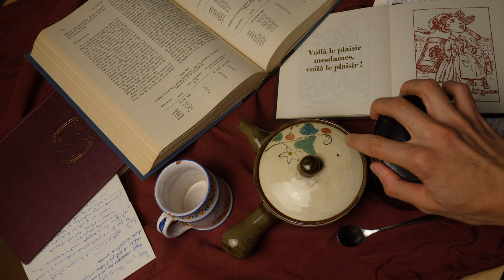Fictions #1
/!\ Merci de dérouler pour voir le CW (content warning/avertissement de contenu) /!\

Aujourd’hui, une vidéo hors de mes formats habituels, pour patienter un peu avant les productions de la fin du mois.

Merci à celles et ceux qui soutiennent l’activité de la chaîne sur Utip

CW 14’02 → 17’24 récit d’une tentative de suicide

00:00:00 Introduction
00:00:16 Mes vrais enfants – Jo Walton
00:05:00 La Parabole du semeur – Octavia Butler
00:08:40 Miss Charity – Marie-Aude Murail
00:13:20 Le Jardin arc-en-ciel – Ogawa Ito

Beethoven (int. Papalin) – Symphonie n°5